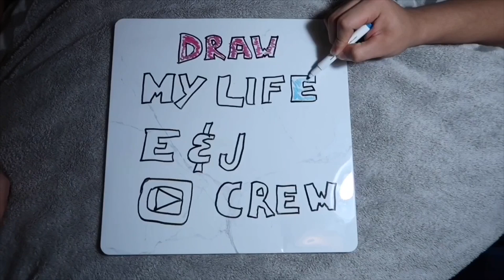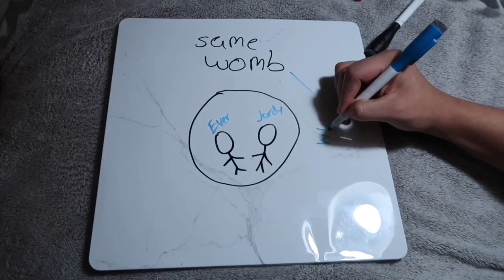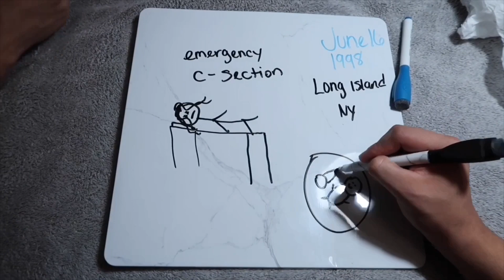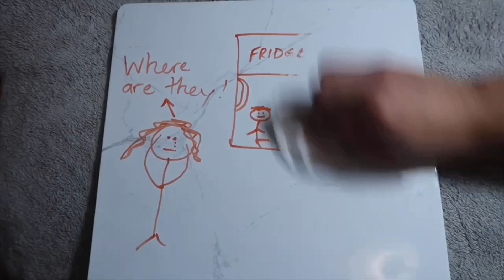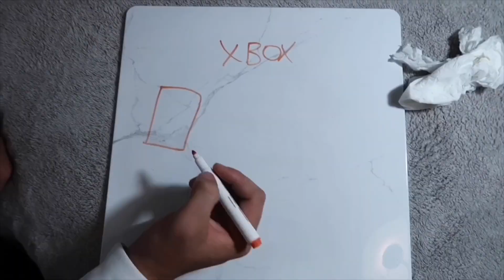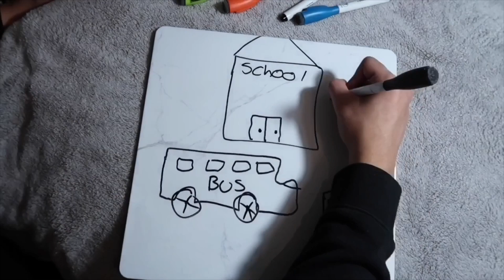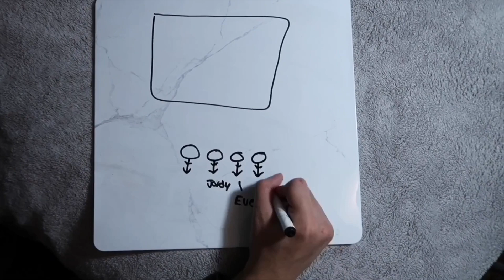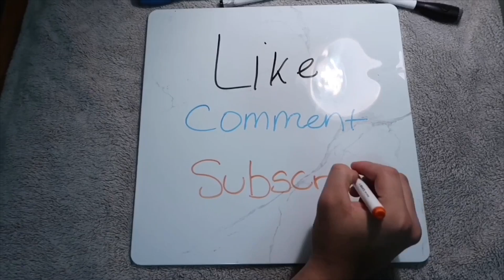Draw My Life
Stalk us 😎